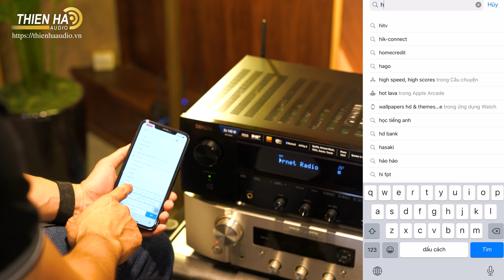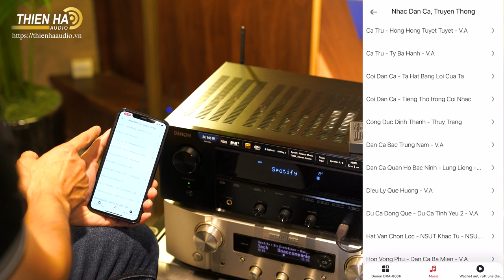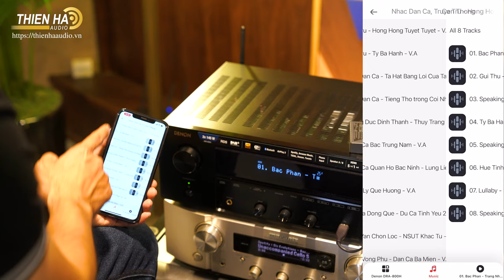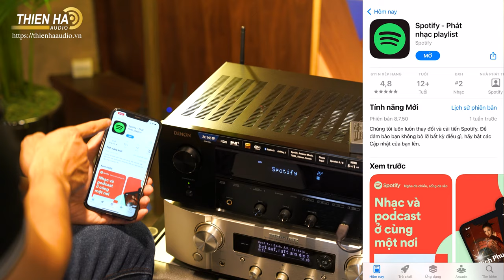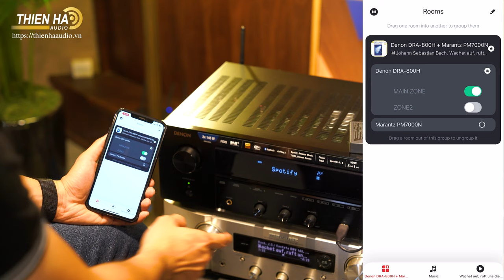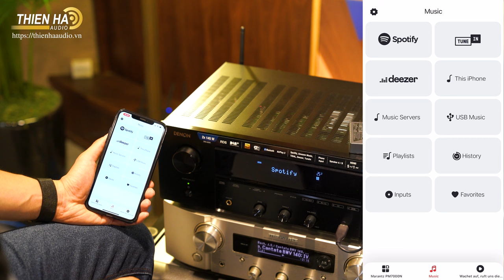Hướng Dẫn Chi Tiết Tải Phần Mềm + Kết Nối + Sử Dụng Phần Mềm HEOS Điều Khiển Thiết Bị DENON+ MARANTZ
HEOS là ứng dụng được Denon phát triển dành cho smartphone, tablet,... với mục đích mang đến người dùng khả năng kết nối và điều khiển các thiết bị phát thanh của hãng từ xa thông qua phương thức kết nối Bluetooth và Wifi một cách dễ dàng và nhanh chóng.

Hỗ trợ nghe nhạc với nhiều định dạng tệp khác nhau
Với khả năng đọc được khá nhiều định dạng tệp như: MP3, AAC, Apple Lossless, DSD, Flac, Wav, WMA,... giúp người dùng có thể tùy chọn cho mình một định dạng tệp với chất lượng âm thanh tốt nhất mà không phải băn khoăn rằng thiết bị của bạn có được hỗ trợ hay không.

HEOS có thể được sử dụng để phát nhạc từ các dịch vụ nghe nhạc trực tuyến thịnh hành như: Spotify, Deezer, SoundCloud,... cho phép bạn tìm kiếm bài hát yêu thích trên nhiều nền tảng khác nhau cùng với chất lượng âm thanh tốt nhất.

Không chỉ hỗ trợ kết nối cho 1 thiết bị, HEOS còn mang lại người dùng khả năng kết nối nhiều thiết bị vào cùng một nhóm để hoạt động một cách đồng bộ (Lưu ý: thiết bị loa phải được hỗ trợ HEOS), mang âm thanh yêu thích đến mọi ngóc ngách trong nhà của bạn bằng việc bố trí loa tại những vị trí bạn đến.

Khi HEOS đang sử dụng song song cùng một nền tảng phát nhạc trực tuyến, người dùng chỉ việc mở ứng dụng Google Assistant, nhấn chọn icon Micro là có thể ra khẩu lệnh yêu cầu mở bất kỳ 1 bài hát ( bản nhạc ) nào. Google Assistant sẽ tự động truy vấn và thực hiện liên kết với Spotify để phát nhạc thông qua HEOS.

Người dùng tiến hành cài đặt ứng dụng HEOS hiện đang được phát hành trên 2 nền tảng iOS và Android. Sau đó, người dùng chỉ việc tiến hành kết nối thiết bị và trải nghiệm.